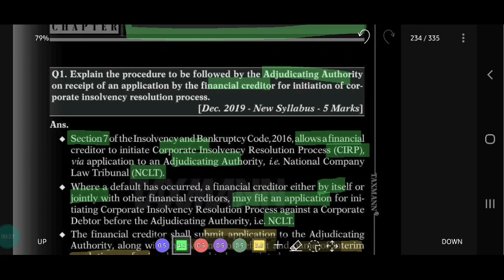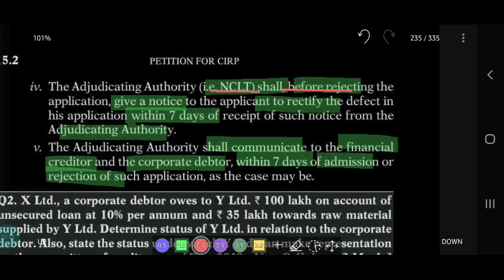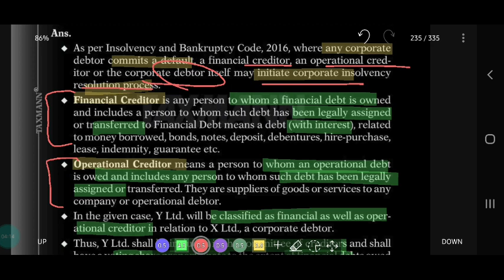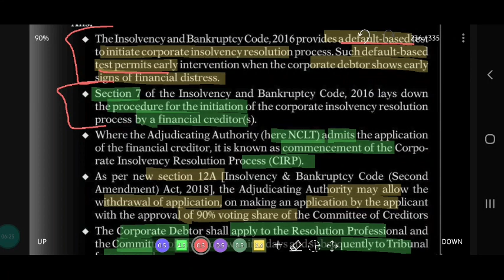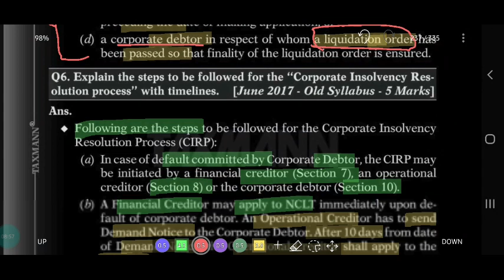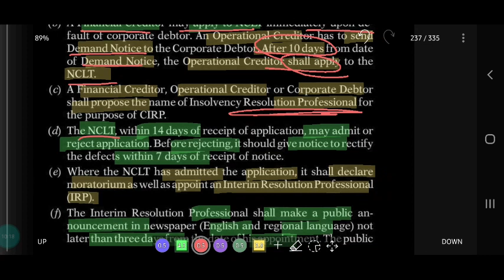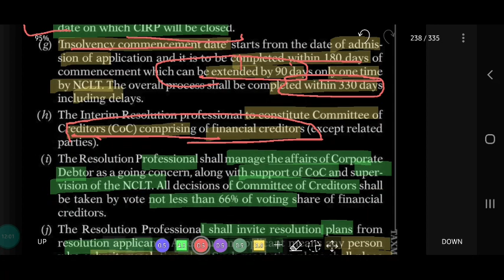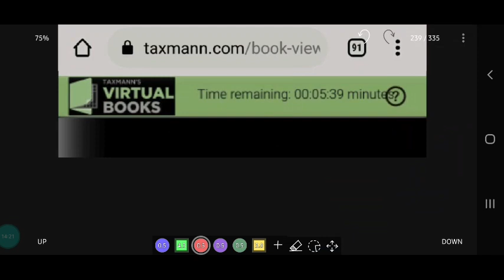CRI-SCANNER SOLVED|| CHAPTER- 15 || Petition for CIRP || TAXMANN SCANNER SOLVED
To connect with KUMAR Mentorship